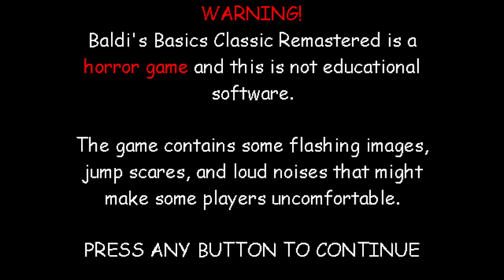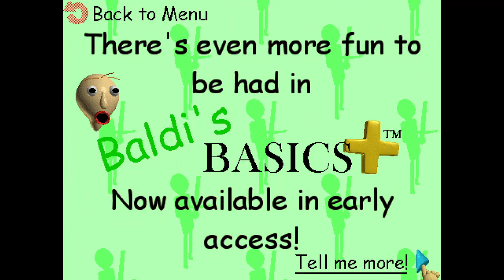Baldi's Basics Classic Remastered - Demo Style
Baldi's Basics Classic Remastered by @mystman1210

Baldi is so happy to welcome you to his demo he's so silly I love him
If you are reading this go buy Baldi's Basics Plus it is the best videogame and it also has Dr. Reflex, the best character

Game Description:
Welcome to Baldi's Basics in Education and Learning!
Baldi's Basics Classic Remastered is a survival horror stealth game that parodies cheap 90's edutainment and never takes itself too seriously. Explore Baldi's schoolhouse and try to find all 7 notebooks, but don't get caught by Baldi! He wants to play hide-and-seek, but something... Isn't right. Luckily you have a slew of items you can find and use to your advantage, but Baldi also has friends who can cause problems for you if you're not careful. And remember, Baldi hears every noise you make, so do what you can to stay quiet!
This is the ultimate version of Baldi's Basics Classic!
Escape Baldi's schoolhouse again in this new remastered version of Baldi's Basics Classic! Featuring three games in one, gameplay improvements, a more authentic art style, accessibility improvements, and brand new ways to play! Whether you've played the original or this is your first time, you'll surely have a blast!
Featuring three games in one!
You can experience the original game by playing in Classic Style, or you can try Baldi's Basics Birthday Bash, which wraps all the items up and shuffles them around, by playing in Party Style. Anyone who hasn’t played Baldi’s Basics Plus yet can get a taste of some of that game’s features with the new Demo Style, which mixes many of the new elements found in Baldi’s Basics Plus into the classic map! All three styles can also be played in endless mode too, where you can try to collect as many notebooks as possible before getting caught by Baldi!

00:00 Intro
00:29 Demo Style
06:08 Ending
06:59 Outro